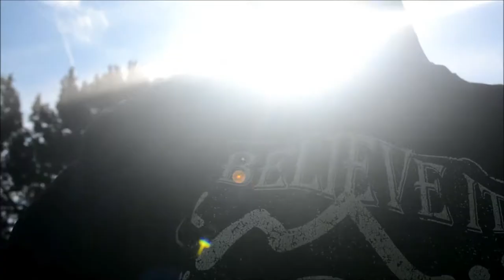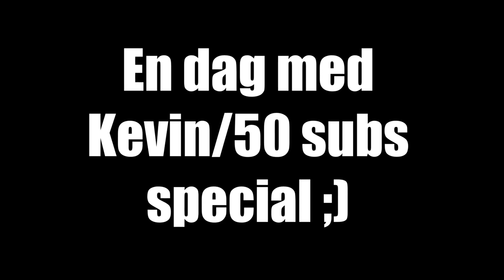En dag med Kevin Villum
filmede en alla special video, håber i nyder den, det skal lige siges ved den første sang fuckede klippet op, men håber stadig i nyder det ;)

Kevin_Villum